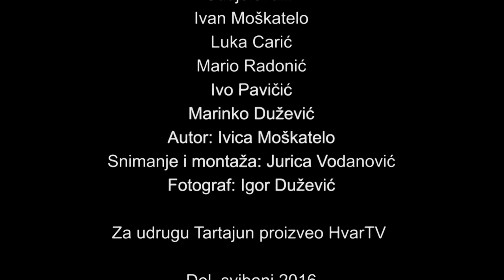PRIPUVONJE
Starinski način obrade zemlje u Dolu na otoku Hvaru